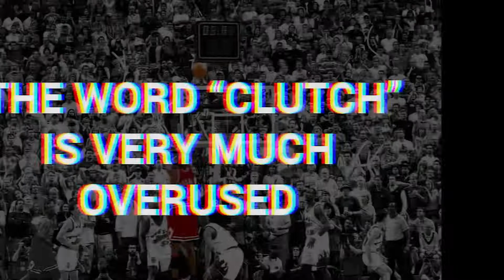UNBELIEVABLE Myths In The NBA That We All Believed Were True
In this video we will talk about UNBELIEVABLE Myths In The NBA That We All Believed Were True